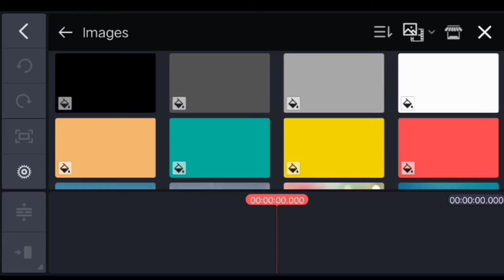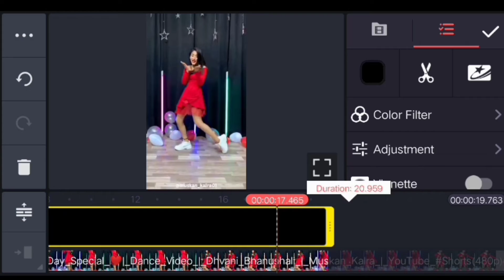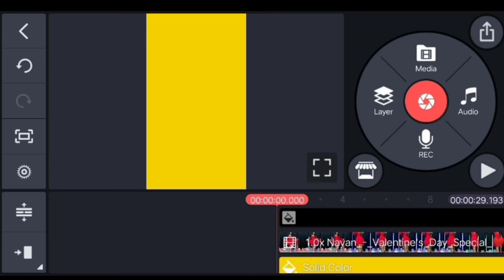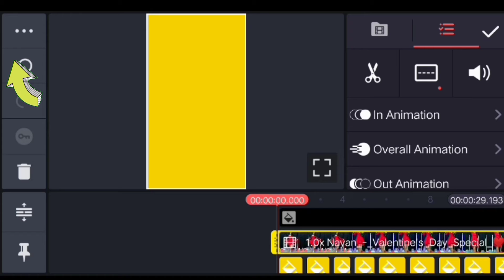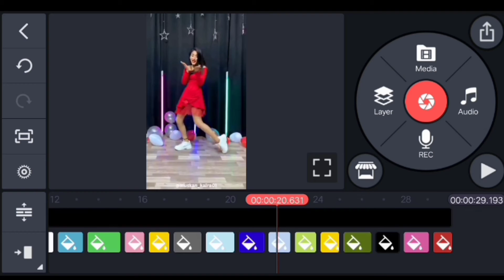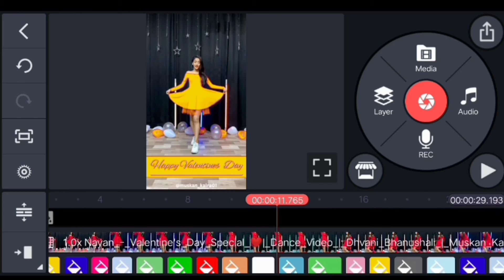Instagram Viral Reels Video Editing || instagram reels clothes colour change video editing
Hello Dosto Aaj Ke Is Video Me Ham Log Janenge Ki Instagram Par Clothes Colour Change Video Editing Kaise Ker Sakte Hair.

(3) - instagram clothes colour change video editing.

technical sandeep

Thanks Friends Watching My Video - 👍👍👍👍👍👍👍👍👍👍👍👍👍👍👍🙏🙏🙏🙏🙏🙏🙏🙏🙏🙏🙏🙏🙏🙏🙏